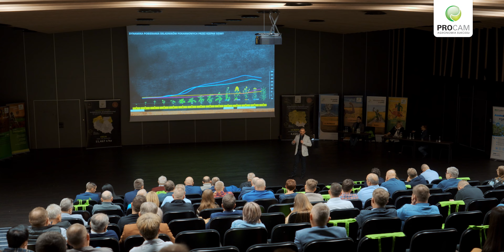Konferencja Agronomiczna PROCAM 2024 - Ostróda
W Ostródzie 19 stycznia odbyła się Konferencja Agronomiczna PROCAM dla producentów rolnych z  Żuław i Powiśla w kinowym stylu pod nadzorem dyrektora regionu Tomasza Szwedy.

Główny prelegent dr inż. Dariusz Wyczling przedstawił zagadnienia związane z ochroną roślin i mikrobiologią na sezon 2024 oraz podsumował rok ubiegły.

Nowością na konferencji była premiera nowego narzędzia dla klientów jakim jest portal klienta.

Nie zabrakło wykładu o sygnalizacji 4.0 przeprowadzonego przez specjalistę do spraw doświadczeń Michała Wojtackiego.

O nawożeniu roślin wykład przeprowadził Michał Jędrzejewski omawiając rolę składników pokarmowych ważnych w odżywianiu roślin wskazując nowoczesne nawozy z oferty PROCAM wspierające rozwój rolnictwa zrównoważonego.

Dla miłośników ogrodów Doradca  Kinga Jastrzębska przygotowała wykład o ogrodach w ramach PROCAM Garden z produktami Biology for Garden.

W ramach Ligi Mistrzów Plonowania omówiono rekordy plonów oraz podziękowano rolnikom i wręczono pamiątkowe dyplomy.
Do zobaczenia wiosną na polach!